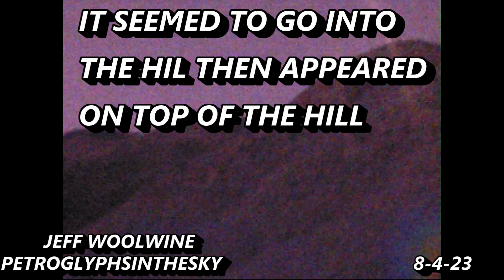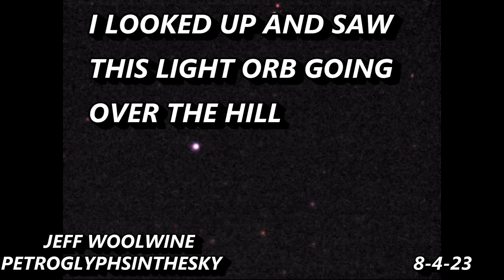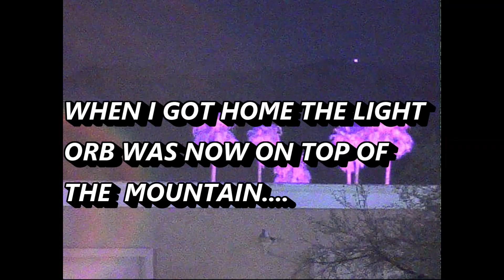SPIRIT HILL 8 4 23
The lost history of Phoenix Arizona
THE PHOENIX LIGHTS PETROGLYPHSINTHESKY BOOK